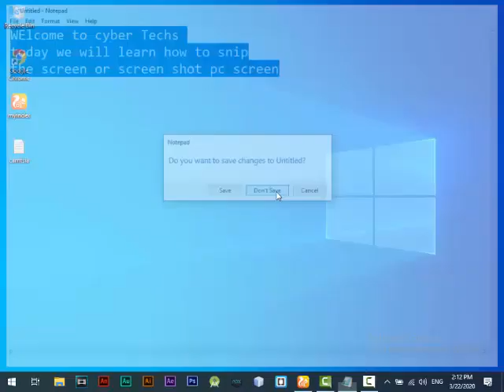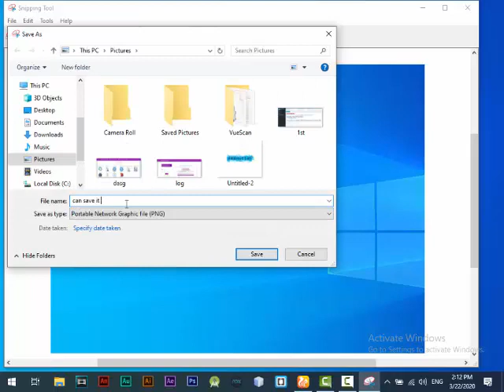Take Scrolling Screenshot in Windows 10 | Capture Screen shot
Mastering Windows 10: Capture Entire Pages with Scrolling Screenshots

Unlock the full potential of your Windows 10 experience with our comprehensive guide on capturing scrolling screenshots. In this tutorial, we'll walk you through step-by-step instructions on how to seamlessly capture entire web pages, documents, and more, all with a single screenshot.

No longer will you need to piece together multiple screenshots or struggle with incomplete captures. Our easy-to-follow tutorial will demonstrate the built-in methods and third-party tools available to effortlessly capture scrolling screenshots on your Windows 10 device. Whether you're a student, professional, or simply looking to streamline your workflow, mastering this technique will enhance your productivity and efficiency.

Learn how to customize your captures, annotate important sections, and share them instantly with colleagues, friends, or on your favorite social media platforms.

Don't miss out on this essential skill for navigating the digital world.